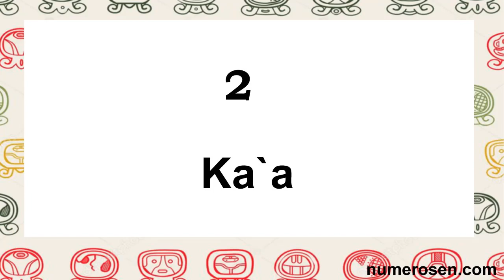MAYA 1 al 20 Cuenta muy fácil. Números mayas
The Mayans were codebreakers of their time, even inventing their own number system!  Think you can count to 20? Get ready to be amazed by the unique Mayan way of counting from 1 to 20 in this video.  It's easier (and way cooler) than you think!

Forget boring decimals, unlock the secrets of dots, bars, and shells!   This video will be your guide to mastering Mayan numbers, leaving you ready to impress your friends and decipher ancient Mayan texts (well, maybe not quite ).

Aprende a contar del 1 al 20 en MAYA
Learn how to count in MAYA from 1 to 20, very easy!!!